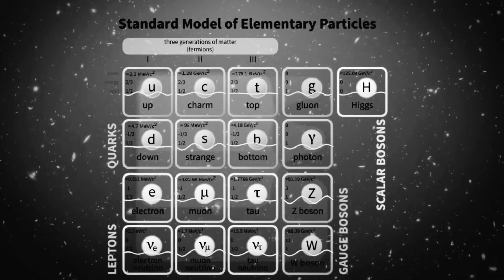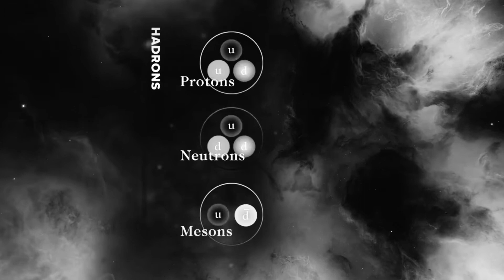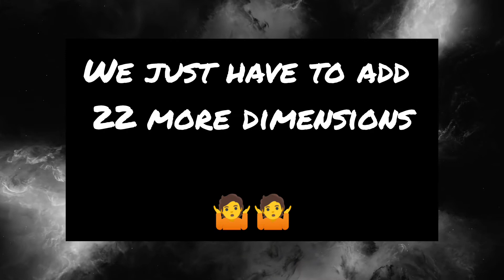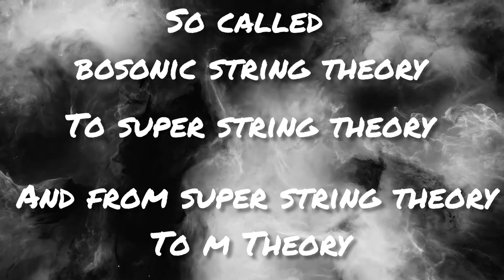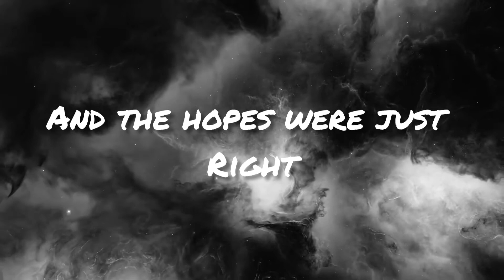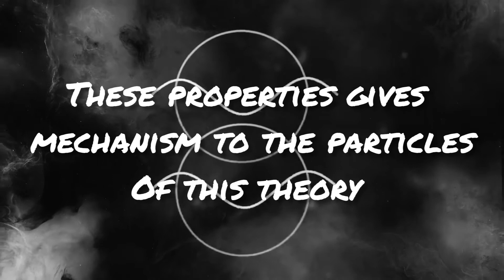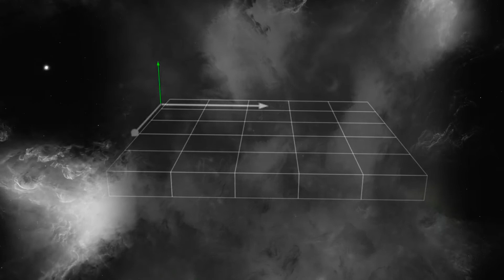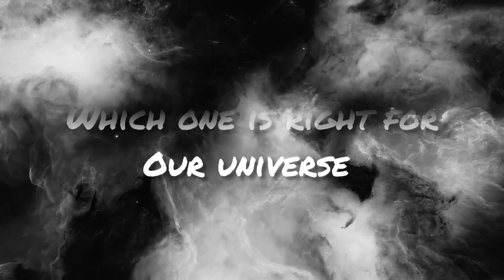What is Strings Theory ? | String Theory for Beginners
What are Strings in String theory: A brief History of String theory

A journey through Different types of String theories.
 1- From bosonic to super string theory and then to modern M theory

2- What are Strings here really,

3- How there vibrational modes defines a particle properties

4 - A brief History through the different types of string theory

5- Everything explained easily.

Watch till the to get the full extract of string theory and to know all this stuff.

Pbs space timeStandard model of particle physicsString theory in hindiVigyan tv indiaSuperstring theoryastrophysicsbrian greenequantum mechanicsquantum physicsspace videos vigyan tv indiastandard modelstring channelthe standard model of particle physicswhat is string theory in hindi